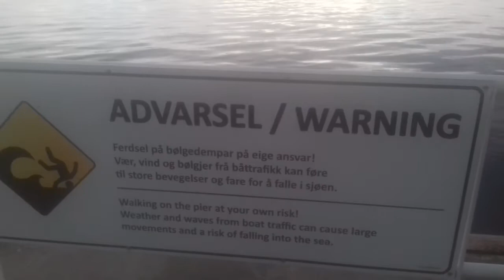A great marina at a seaside area called Liaskjæret that's located 2,3 miles from Bergen city.